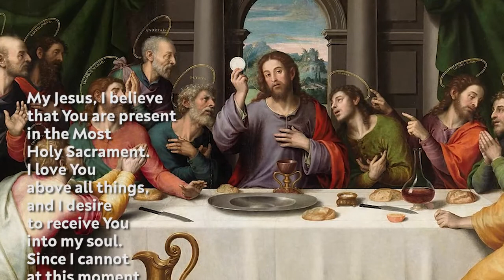Holy Mass - Friday 11th December 2020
Mass for the Commemoration of Saint Damasus the First, Pope (Friday of the Second Week of Advent)